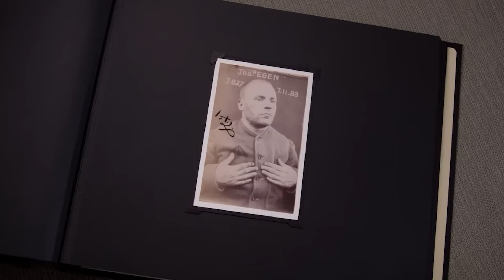Christopher Walken: Dancers, Showman, Actor!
He drifts across the screen like a graceful, yet ominous phantom. His cadence lilts with the calm calculation of a viper seeking its prey. This gaunt figure with a husky voice and penetrating gaze has haunted our dreams and nightmares for over half a century...but who is the man behind the myth - the artist we know as Christopher Walken?

This video explores the lengthy, storied acting career of Hollywood icon Christopher Walken. We will trace Walken's origins as a lion taming teen to his rise as one of the most celebrated and eccentric performers in cinema. The video highlights his unforgettable roles across stage and screen, from his Oscar-winning turn in The Deer Hunter to later pop culture phenomena like Fatboy Slim's "Weapon of Choice" music video.